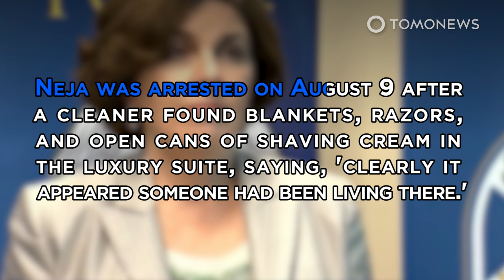Homeless Man Lives in Soccer Stadium For Nearly Two Weeks!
ST. PETERSBURG, FLORIDA — A homeless man in Florida managed to live the life of luxury after sneaking into a stadium's VIP suite where he lived for nearly two weeks.